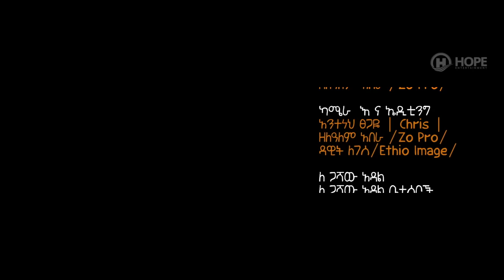Haymanot & Yohannes - Maleda | ማለዳ - New Ethiopian Music 2019 (Official Video)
Ethiopian Music : Haymanot Aweke & Yohannes Yirdaw | ሃይማኖት አወቀ እና ዮሃንስ ይርዳው - Maleda | ማለዳ - New Ethiopian Music 2019 (Official Video)